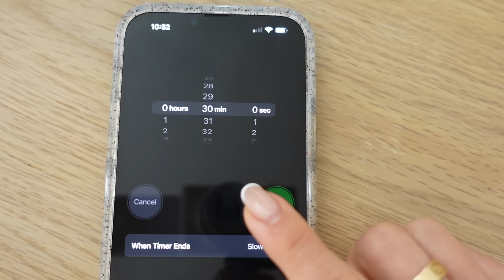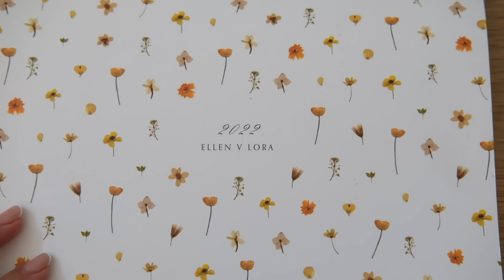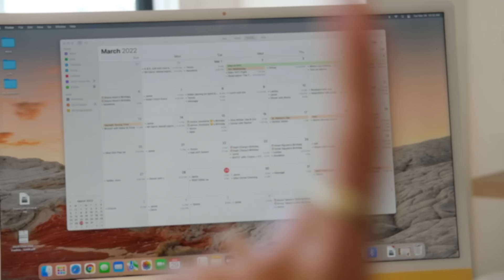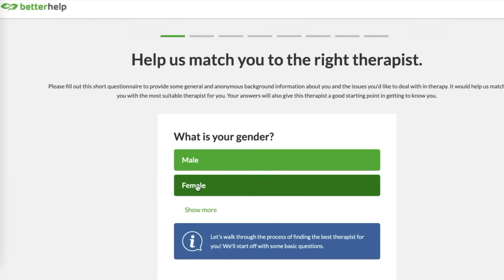How To Be (More) Productive | how I get my sh*t done, productivity tips 🤍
→ productivity tips
1. deep work
2. find your primetime
3. simplify the process
4. identify the top 3 priorities
5. plan your day + week ahead
6. self check-in
7. say no
8. turn off notifications
9. group smaller tasks together
10. intentionality with energy
11. delegate + hire the right people
12. do if for future you
13. rest

→ products + on me
black crop top